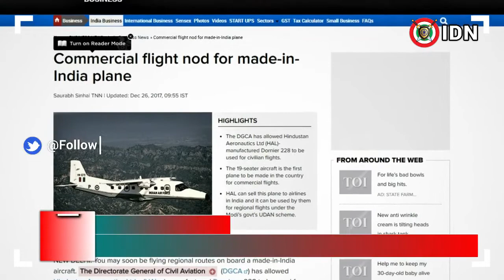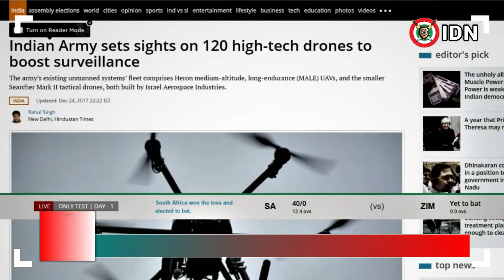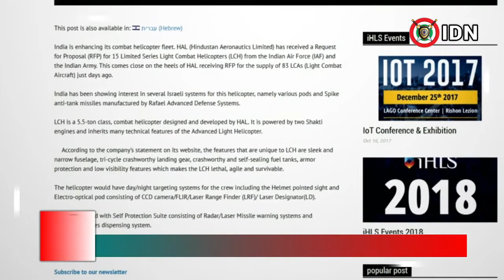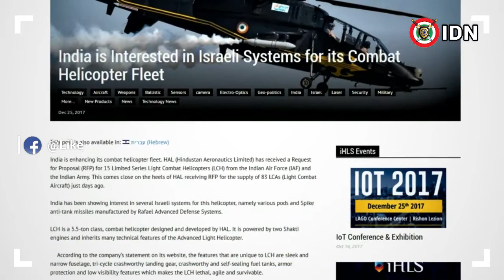top-05 | Made in India Dornier 228-HAL choppers-Israeli Systems- 120 high-tech drones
01.Commercial flight nod for made-in-India plane

You may soon be flying regional routes on board a made-in-India aircraft. The Directorate General of Civil Aviation + (DGCA) has allowed Hindustan Aeronautics Ltd (HAL)-manufactured Dornier 228 to be used for civilian flights.
The 19-seater aircraft has, till now, been used by defence forces and is the first plane to be made in the country for commercial flights.
The DGCA has given type certification to this aircraft and also given certificate of airworthiness to HAL's Dornier 228. Now, HAL can sell this plane to airlines in India and it can be used by them for regional flights under the Modi's government's ambitious UDAN scheme+ , a senior aviation official said. "Some special incentives may be given to operators using this plane. Apart from airlines in India," the official added.

02.HAL choppers to target enemy at high altitudes

On Friday, December 22, the Indian Air Force and the Indian Army initiated the purchase of 15 indigenously designed and built Light Combat Helicopters from Hindustan Aeronautics Ltd.

The IAF will take 10 helicopters, and the army five.

It is learnt from HAL sources that the cost of each LCH will be Rs 231 crore (Rs 2.31 billion), putting the overall cost of the order at Rs 3,465 crore (Rs 34.65 billion).

LCH  has the distinction of being the first attack helicopter to land in forward bases at Siachen, 5,400 metres (17,700 feet) above sea level,' HAL said.

'The helicopter participated in IAF's 'Iron Fist 2016' exercise in March 2016 and displayed its rocket firing capabilities in its weaponised configuration,' HAL added.

The LCH has a narrow fuselage, with two pilots sitting one-behind-the-other in an armoured cockpit that protects them from bullets and shrapnel.

The LCH's flying technologies were tested on the Dhruv advanced light helicopter which is a mainstay of the army's aviation wing.

03.India is Interested in Israeli Systems for its Combat Helicopter Fleet

India has been showing interest in several Israeli systems for this helicopter, namely various pods and Spike anti-tank missiles manufactured by Rafael Advanced Defense Systems.

LCH is a 5.5-ton class, combat helicopter designed and developed by HAL. It is powered by two Shakti engines and inherits many technical features of the Advanced Light Helicopter.

According to the company’s statement on its website, the features that are unique to LCH are sleek and narrow fuselage, tri-cycle crashworthy landing gear, crashworthy and self-sealing fuel tanks, armor protection and low visibility features which makes the LCH lethal, agile and survivable.

The helicopter would have day/night targeting systems for the crew including the Helmet pointed sight and Electro-optical pod consisting of CCD camera/FLIR/Laser Range Finder (LRF)/ Laser Designator(LD).

The LCH is fitted with Self Protection Suite consisting of Radar/Laser Missile warning systems and Countermeasures dispensing system.